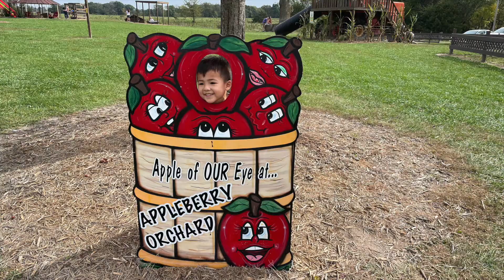Riley got stung